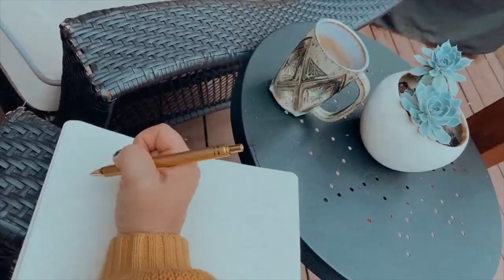Didn't See It Coming (Official Music Video) - SHERILYN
Filmed, directed, and edited by @SHERILYNmusic

"Didn't See It Coming" by SHERILYN is available everywhere you listen to and download music.